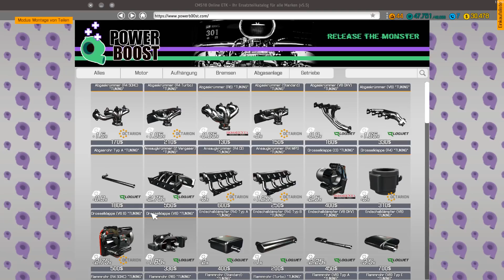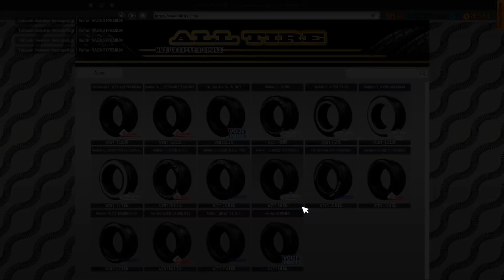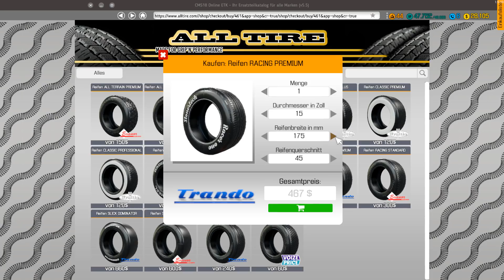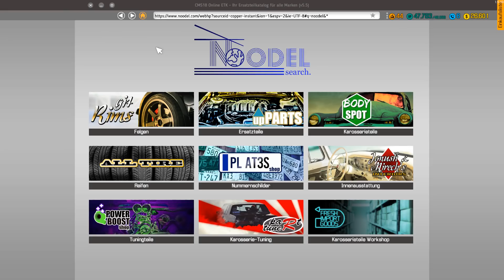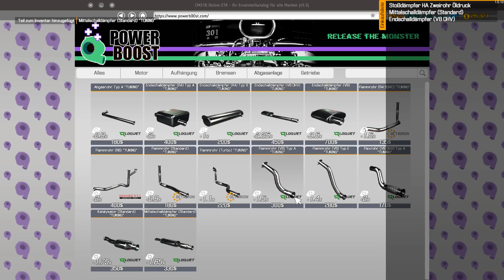Auto Werkstatt Simulator 2018 ► CAR MECHANIC SIMULATOR Gameplay #223 [Deutsch|German]